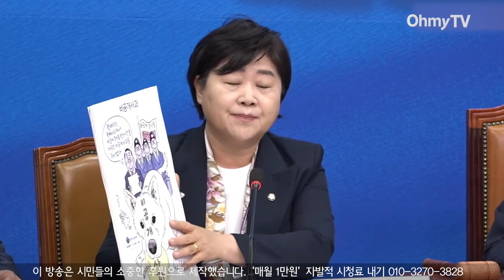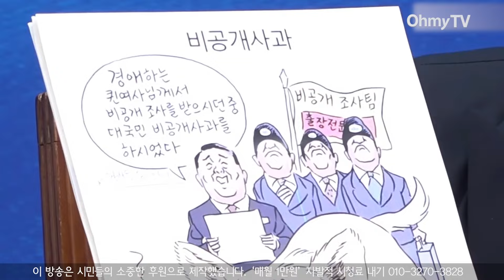'억울하다'는 김건희 변호인에 순간 데시벨 높아진 서영교 "미친 거 아닙니까?"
26일 오전 서울 여의도 국회에서 더불어민주당 최고위원회의가 열렸다. 이 영상은 서영교 최고위원의 발언 담고 있다.

(영상 : 강보현 PD, 윤다림 PD)